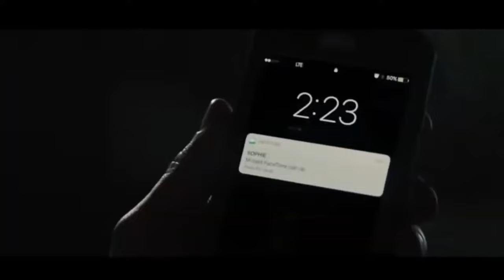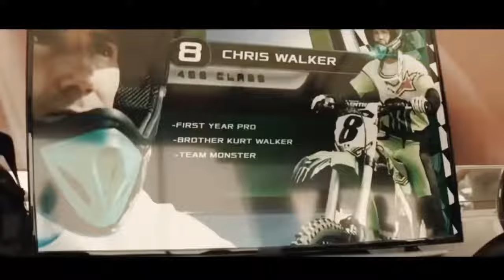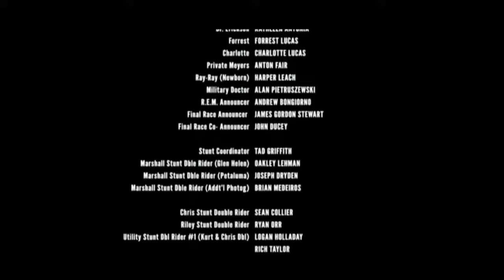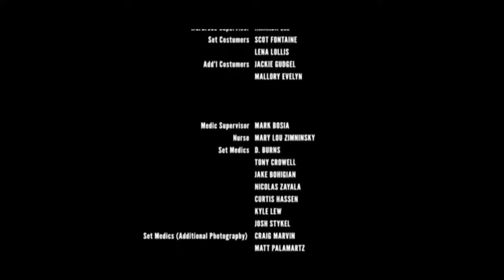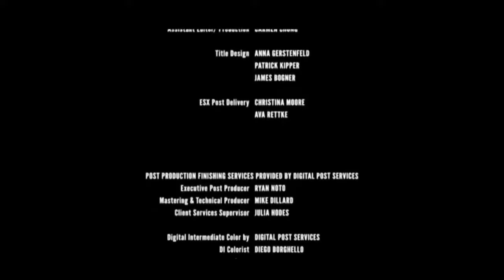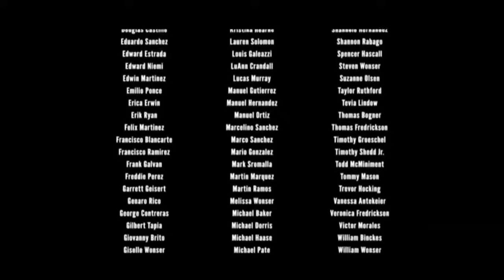Watch now! Bennett's War - Full HD Movie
Watch Bennett's War - Full Movie

After surviving an IED explosion in combat overseas, a young soldier with the Army Motorcycle Unit is medically discharged with a broken back and leg. Against all odds he trains to make an impossible comeback as a motocross racer in order to support his family.

Soldier Marshall Bennett returns back home after sustaining injuries from an improvised explosive device overseas. When he learns his father is behind on his mortgage payments, Marshall turns to competitive racing to save the family farm.

Director
Alex Ranarivelo
Writer
Alex Ranarivelo
Stars
Michael RoarkAli AfsharAllison Paige

view through rifle scope
time jump
traumatic injury
husband wife relationship
punched in the face
broken leg
iranian american
reference to loretta lynn
written by director
actress shares first name with character
actor shares first name with character
movie clips